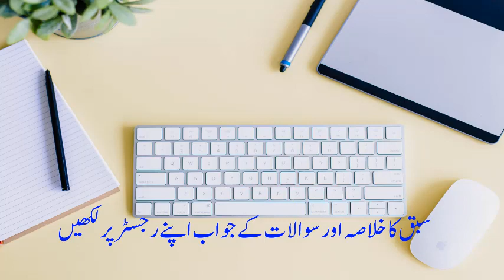تفسیر بیضاوی، سبق:140 لام تعریف کونسا؟ /Tafseer e Baizawi Lesson:140